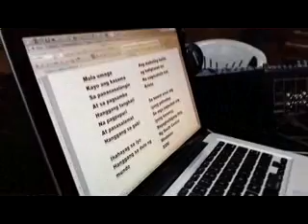PRASIA DXKI 50th Anniversary ID 121914